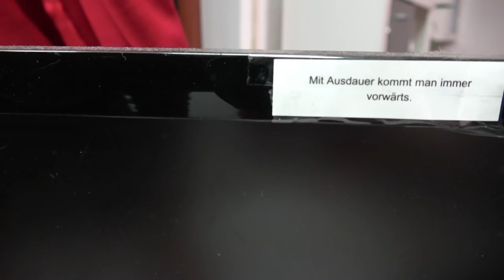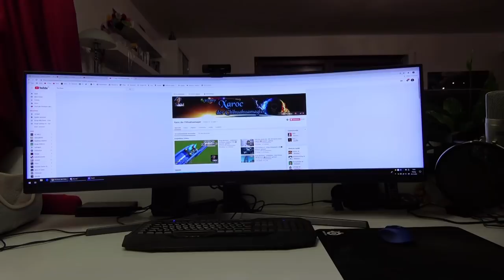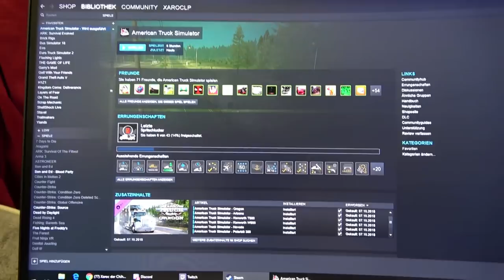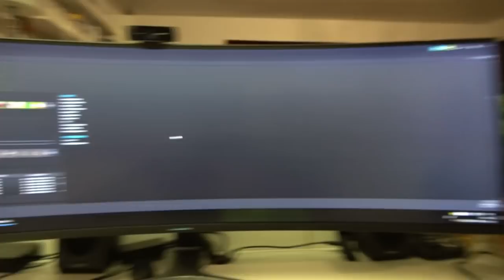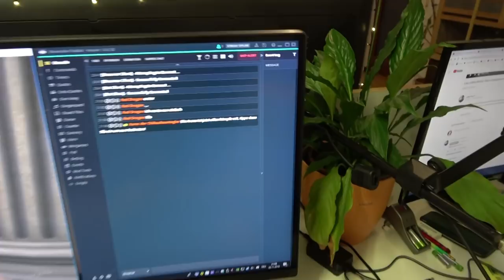Samsung 49" C49HG90 QLED Gaming Monitor - Wer hat den längsten Bildschirm?!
Der Mega Ultra QLED 49Zoll Widescreen wird fachmännisch und höchster Intelligenz von uns aufgebaut XD

Willst du auch den Bildschirm?!

Das ist die Sony FDR AX53

Das Headset von Corsair